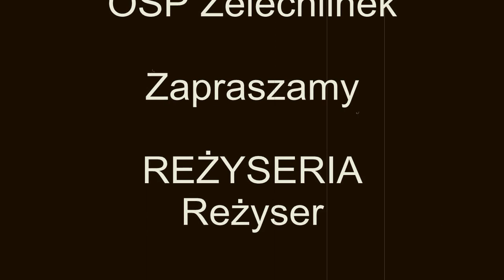Zenon Martyniuk Akcent i Mr SEBII - OSP Żelechlinek ( koncert ) "Rzym Party" 2014 r.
Film ze wspólnej imprezy zespół AKCENT oraz jako Support MR SEBII w OSP Żelechlinek "Rzym Party"